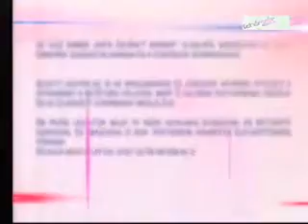Esélyek Háza: Önkéntességről az Ütközőben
Az önkéntes munkáról, valamint a fiatalok civil szférában történő szerepvállalásáról beszélgetett Vakler Lajos műsorvezető Havlek Fruzsinával, a székesfehérvári Esélyek Háza Anne Frank-kiállításának egyik tárlatvezetőjével, valamint Dömény Krisztiánnal, a Közéleti Kör vezetőjével a Fehérvár TV Ütköző című műsorában.